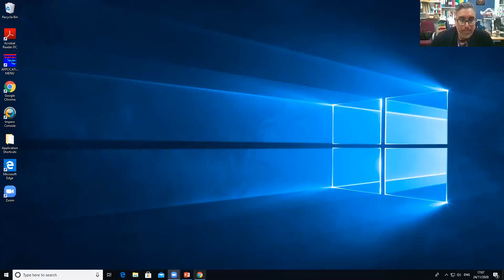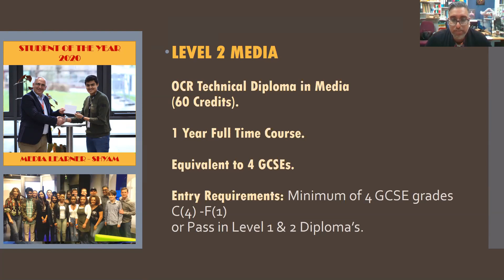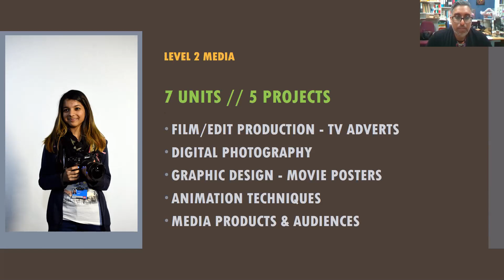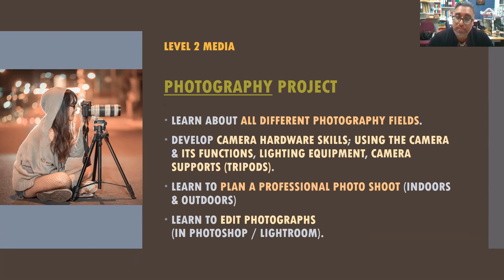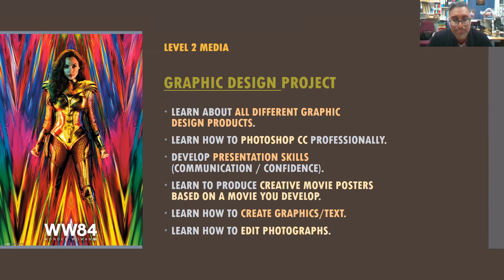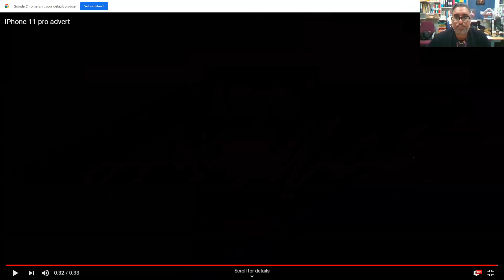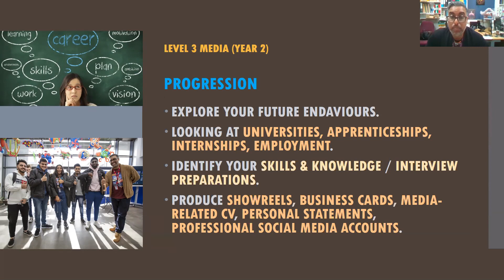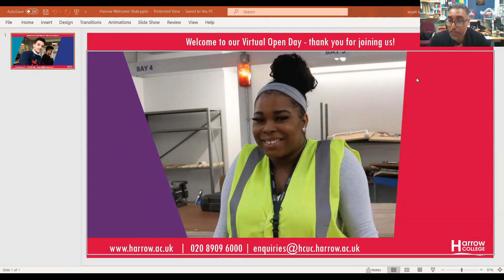Media & Film; Harrow College Virtual Open Day Nov 2020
If you're looking for a new college course starting in Sept 2021, you're in the right place! Find out more about the courses we offer and why we're officially THE HIGHEST RANKED COLLEGE IN LONDON for 16-18 year old achievement*.

In the meantime, you can still apply for courses – or you can call our careers advisors for any information or advice on 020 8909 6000.

*Harrow College is part of HCUC – a merger between Harrow College and Uxbridge College. HCUC is the number 1 college in London for 16-18 year old achievement, confirmed by the Department for Education’s (DfE) most recent achievement data for 2018/19, published March 2020.